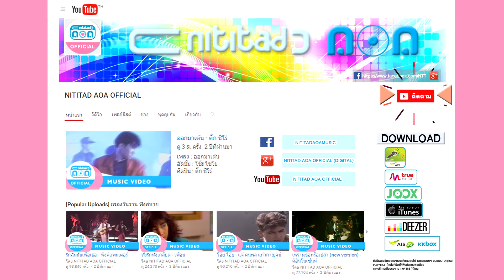เหมันต์ที่ผ่านไป - ดอน สอนระเบียบ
เพลง : เหมันต์ที่ผ่านไป
อัลบั้ม : 2531 อมตะตลอดกาล # 3
Shopping online
ศิลปิน : ดอน สอนระเบียบ

ติดตามข่าวสาร ของ กุ้ง กิตติคุณ เชียรสงค์ ได้ที่